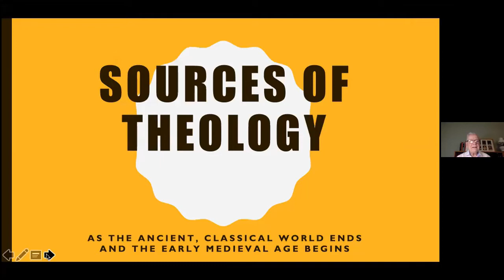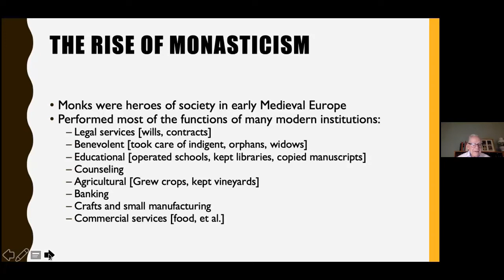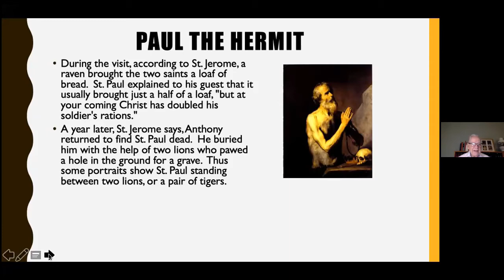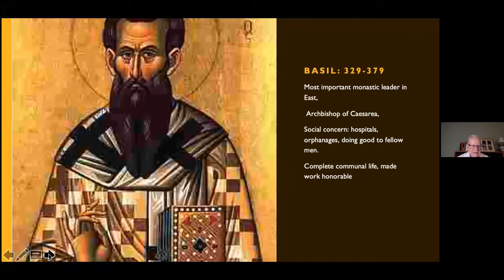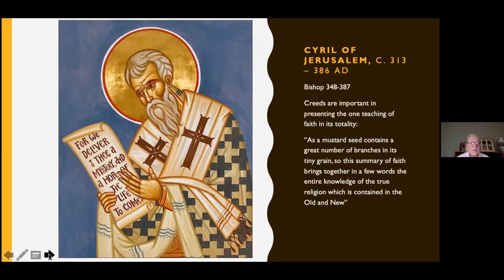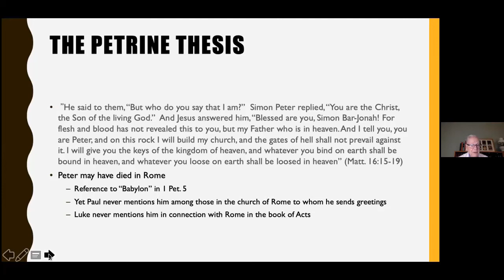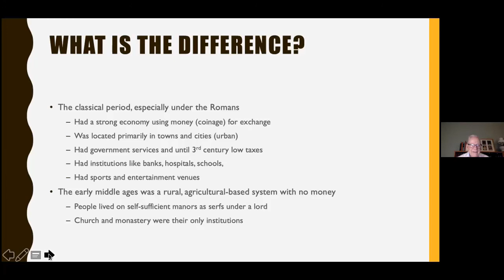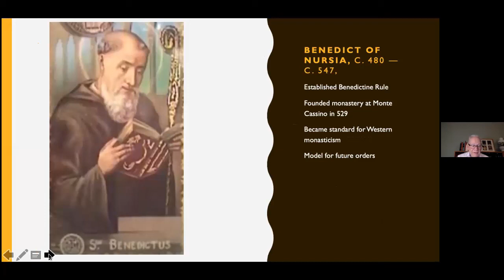Finding Our Roots: Sources of Theology - Monasticism Dr David Lawrence 03212021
Stephens Valley Church, Adult Bible Study: Finding Our Roots - Sources of Theology - Monasticism and it role in church development as presented by Dr. David Lawrence on  March 21, 2021.

In this study, the goal is to understand why different denominations believe as they do.  This study will examine historically seven key paths which include:
Who is Christ? (Christology)
What must one do to be saved? (Soteriology)
What is the true church? (Ecclesiology)
What are the sacraments, and worship? (Liturgy)
How should the Christian live? (Piety)
Who is God? (Theology)
What is the source of knowledge and authority?  (Epistemology)

This week's topic - Sources of Theology - Monasticism